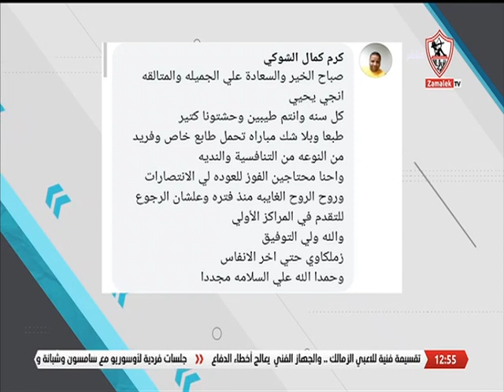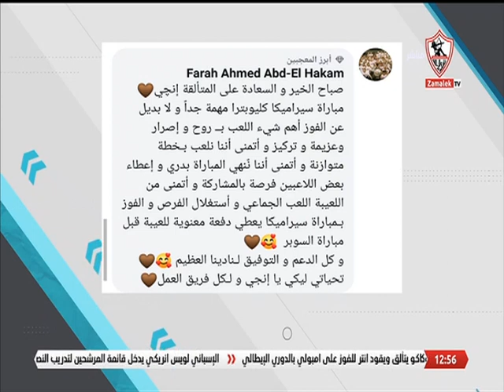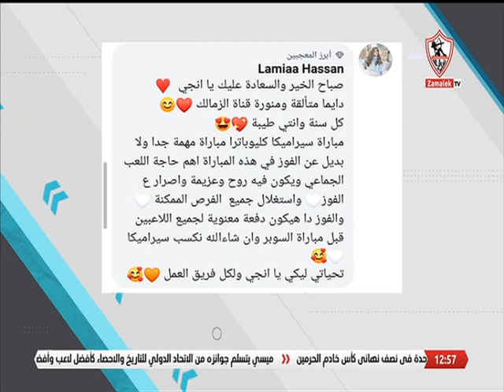آراء الجمهور في موضوع الحلقة.. دور مباراة الزمالك وسيراميكا في التجهيز لخوض كأس السوبر - نهارك أبيض